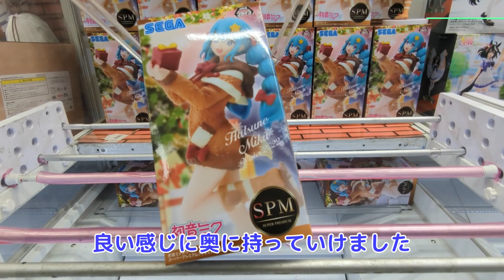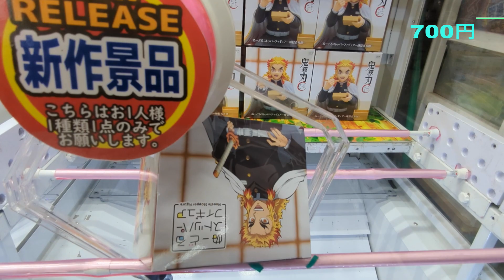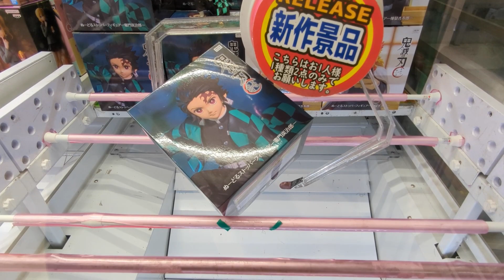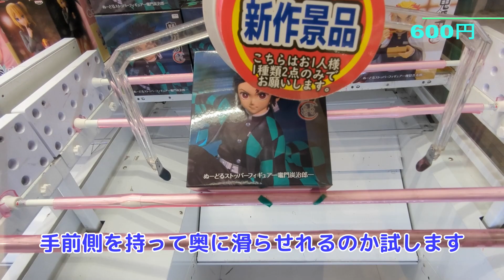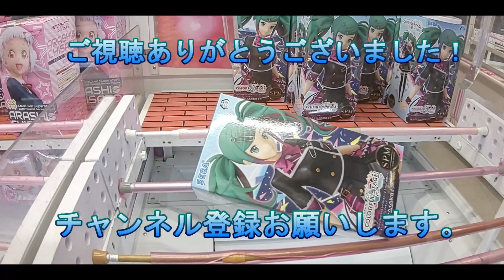【クレーンゲーム】唖然失笑！平行移動して貰ったら謎な向きの初期位置になったでござる(他攻略 中野二乃,早坂愛,初音ミク,エルフ,悲鳴嶼行冥,サトノダイヤモンド,煉獄杏寿郎,竈門炭治郎)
最近では、もうヘルプっぽい店員さんでも平行移動とか対応出来るようになってるみたいです。
元旦で客が超込みのクソ忙しい時の出来事でした。

いろいろと至らないところばかりと思いますが、
生暖かく見守っていただければ幸いです。

【動画目次】
00:00 中野二乃(場外乱闘)
01:21 早坂愛(縦ハメ)
02:27 初音ミクSPM winter2022(縦ハメ)
03:23 エルフ(異世界おじさん)(場外乱闘)
03:53 悲鳴嶼行冥(縦ハメ)
05:10 サトノダイヤモンド(ちゃぶ台返し縦)
06:10 初音ミク-抹茶パフェ-(ちゃぶ台返し横)
07:29 煉獄杏寿郎(ナナメハメ)
09:06 竈門炭治郎(引っ掛けなぎ倒し)
10:58 おまけ(竈門炭治郎1月22日設定ver.)(ずり上げ)
11:34 ending

【クレーンゲーム】破壊衝動？いえいえ偶然！たまたま！思いもよらず！壊れてしまっただけです！！！ホントホントウソツカナイ
【クレーンゲーム】乱獲推奨！誰でも出来るアーニャ2手攻略 (他攻略 堕姫,大空スバル,朽木ルキア,御坂美琴,地獄のフブキ,レム)
【クレーンゲーム】絶妙設定！ぬいぐるみ攻略 初見プレイ(イーブイ、クロミ、ミッフィー、ケロちゃん、逃げ回る太陽クレー、シナモロール、クリーパー、エンダーマン、しろまる、雪ミク、シャチ、松野千冬)
【クレーンゲーム】閲覧注意！ホロライブ湊あくあ「あてぃしだけだし」橋渡し設定44.5
【クレーンゲーム】小型のクレーンゲーム（ちびクレα、らくチャレｗ）を初見プレイ攻略！確率無視できるか！？（クロミ、竈門禰󠄀津子、竈門炭治郎、胡蝶しのぶ、アーニャ、トムB、ジェリーB、せつ菜、愛、歩夢）

【撮影】
万代札幌手稲店　様

【楽曲提供】
「"Black Rhomb;, Shutterstock Incにより提供」
DOVA-SYNDROME　様